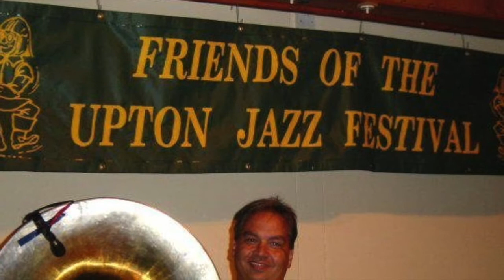Trad Jazz Today: Bill Dendle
Host Dan Zeilinger interviews Bill Dendle.

Bill Dendle began playing banjo in 1963. By 1967 he was performing at Mickie Finn's in San Diego as leader of the South Market Street Jazz Band. That band also performed at Disneyland and on USO tours. In 1968, Bill took over the job of lead banjoist at Capone's Warehouse in Monterey, where he performed off and on for the next nine years. By 1977  Bill was an entertainment consultant, banjoist, trombonist, bandleader, and entertainer at Florida's Disneyworld, where he helped open the Empress Lilly Showboat. The bugs and humidity sent Bill back to San Diego in late 1977 to revive the South Market Street Jazz Band, which became a popular fixture at Dixieland Jazz Festivals throughout the United States. From 1982 on, Bill appeared as one-half of the duo called Goodtime Banjos at banjo concerts, jazz festivals, conventions, and private parties until 1995. He plays trombone, guitar, and banjo in Shelley Burns & Avalon Swing, a popular Sacramento jazz, show, and dance band, and appears at jazz festivals, parties, conventions, and shows with his wife, the talented vocalist/entertainer Shelley Burns, and Fast Eddie Erickson. Bill has performed with Bob Haggart, Bob Crosby, Johnny Varro, Dick Cary, Abe Most, Nick Fatool and others, and is highly regarded as a banjoist, trombonist and very funny master of ceremonies. Bill's home page is found at S & B Productions. Bill is also a credentialed educational administrator and teacher.